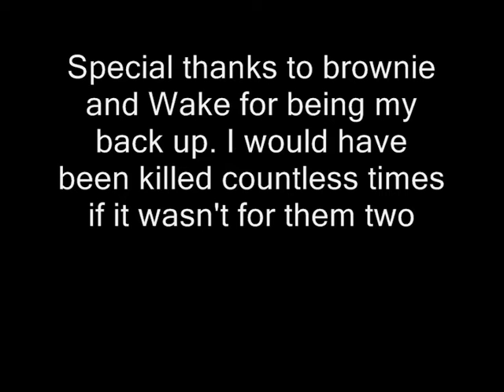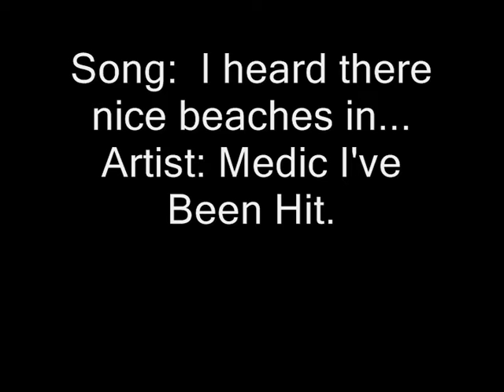Stealing creation...ownt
This is just the a video of a team that started quite by accident. A few games before this I started following Brownie, and we teamed, then my other friend wakeskater decided to join our team, and it just grew from there. This is all the footage I was able to get of the mass ownage

EDIT: I would also like everyone to note that I got the highest amount of kills, and Wakeskater got the highest damage given.